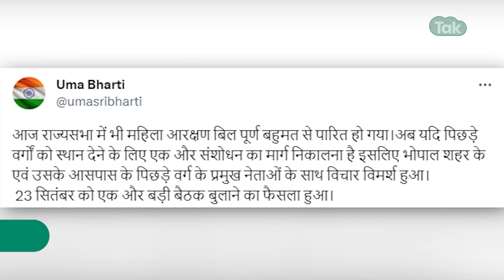Uma Bharati के बागी तेवर से बीजेपी हलकान, 23 सिंतबर को बुलाई है बड़ी बैठ, ले सकती हैं बड़ा फैसला ?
एमपी में विधानसभा चुनाव से पहले बीजेपी की कद्दावर नेता उमा भारती ने अपनी ही सरकार की मुश्किले बढ़ा दी है.. महिला आरक्षण बिल को लेकर ओबीसी के मसले पर उमा ने खुले तौर पर अपना विरोध जताया है..इसे मुद्दे पर उन्होंने पीएम को भी चिट्ठी भी लिखी थी..लेकिन अब उमा भारती ने 23 सितंबर को भोपाल में ओबीसी नेताओं की एक बड़ी बैठक बुलाने की बात कही है.